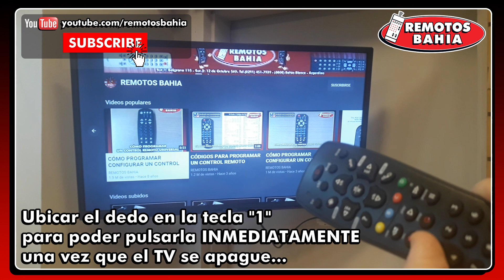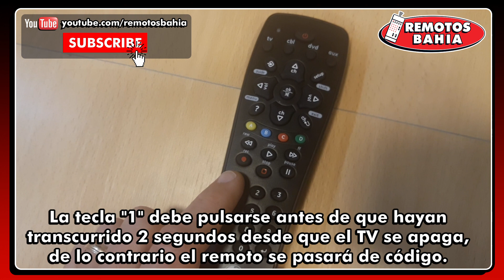COMO PROGRAMAR UN CONTROL REMOTO UNIVERSAL GENERAL ELECTRIC 24944 REMOTOS BAHIA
Si eres de Argentina, consúltanos para la compra de tu control remoto.